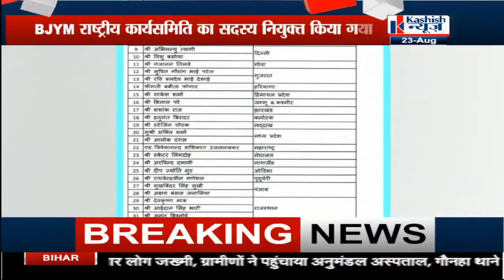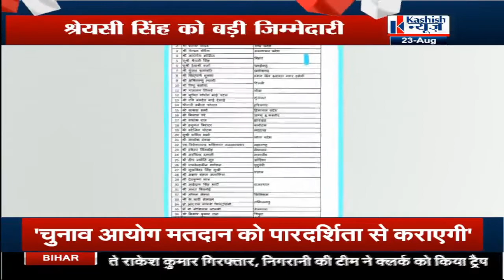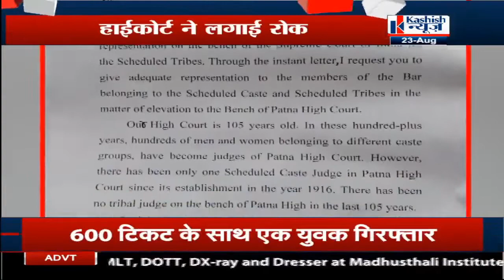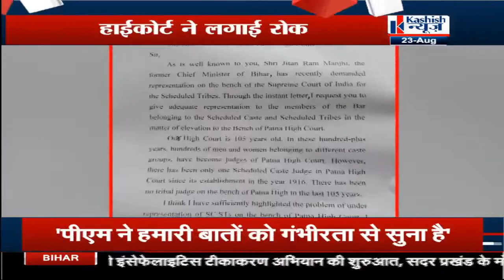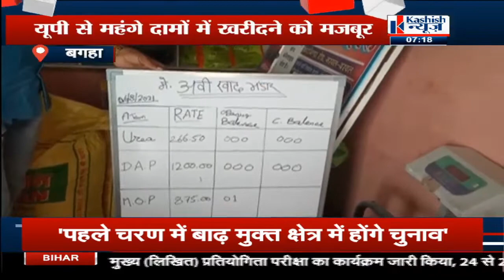07:00PM में देखिए बिहार की तमाम खबरे KASHISH NEWS